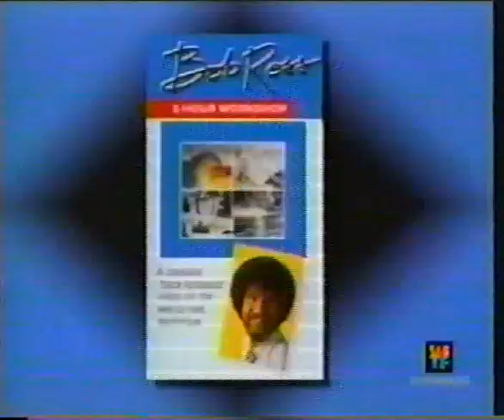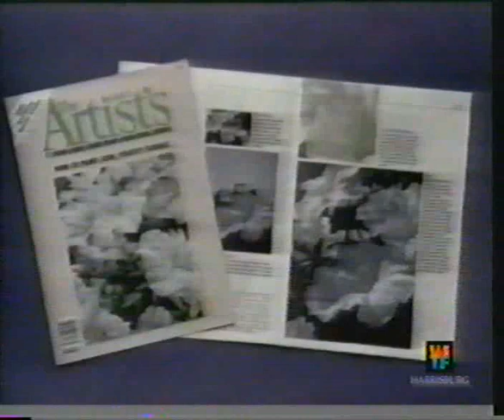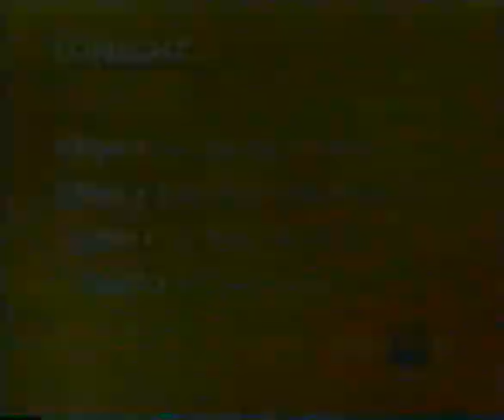PBS WITF-TV Harrisburg Montage (2002?)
After The Best of the Joy of Painting With Bob Ross